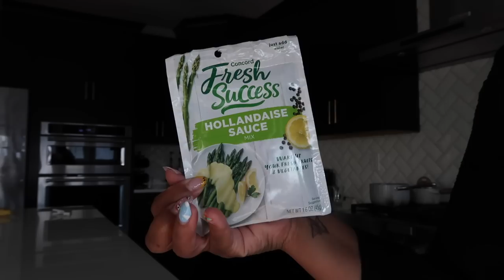HOUSE TO HOME UPDATE: NEW HOME DECOR | FOYER VASE | NEW AREA RUG & MORE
JOSS AND MAIN VASE

AREA RUG

Shop Dossier
Use code : AmayiP10

Shop Zeelool

Hey Guys